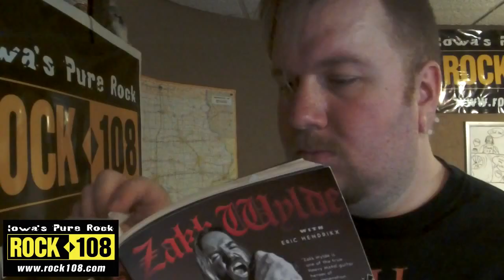Typical Sunday at Rock 108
What happens during Ned's shift on Sunday from 12p-6p when no one else in the station? This apparently...